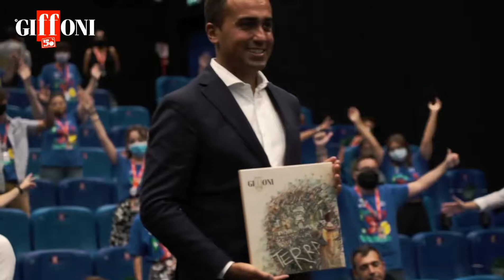Luigi Di Maio a Giffoni50 (30.08.20)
- Luigi Di Maio a Giffoni50: "Non possiamo abbracciarci questa volta ma sono sempre felice di venire qui a Giffoni, la Capitale del cambiamento". (30.08.20)